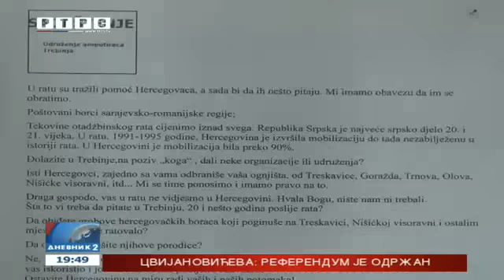Trebinje: Boračke kategorije još jednom grubo zloupotrijebljene u preizborne svrhe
Da su boračke kategorije još jednom grubo zloupotrijebljene u preizborne svrhe, potvrđeno je danas u Trebinju.